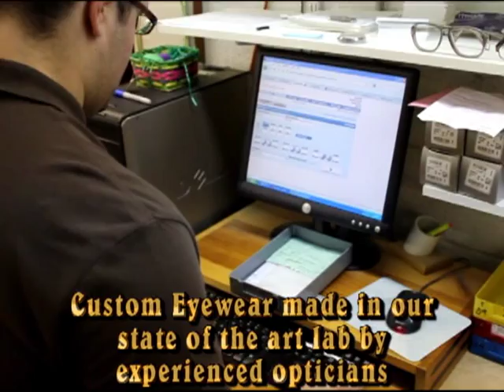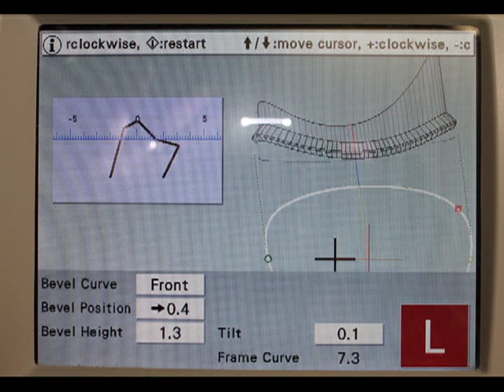Design For Vision Opticians DESIGNFORVISION.com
Short video of our staff and locations in Morrisvill, Levittown Rt#1, NewHope and Newtown. Covering our lens fabrication, grinding, drilling and fitting. We do repairs and all of our custom lab work in house. See Design For Vision for the best quality for the best price